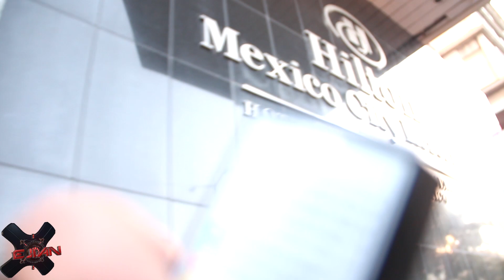Arreglando la patineta electrica | probando realidad virtual| Ejian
Por fin, llego el repuesto de la patineta, pero ¿Funcionara?

Viaja gratis en UBER con este código: 0hdca